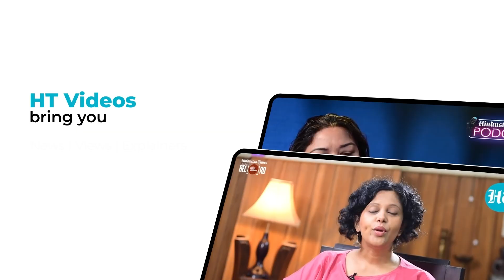Chandrayaan-3's Vikram Lander Says Goodbye To Spacecraft; Mission Separation Successful | Watch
It's happy separation for Chandrayaan-3! ISRO has achieved a huge success in its Moon mission. Chandrayaan-3's Lander 'Vikram' has successfully separated from spacecraft. The soft landing on the South Polar region of the Moon will be attempted on August 23.